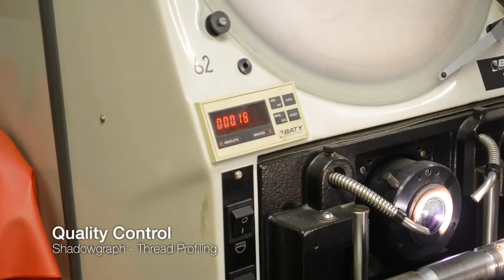Garton International - Fastener Manufacturing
UK Manufacturer of non-standard & special fasteners in metric and imperial threadforms. Large range of ex-stock blanks for rapid turnaround. Forging, CNC machining & threading. Steel, Stainless Steel, Non-Ferrous and Exotic materials.